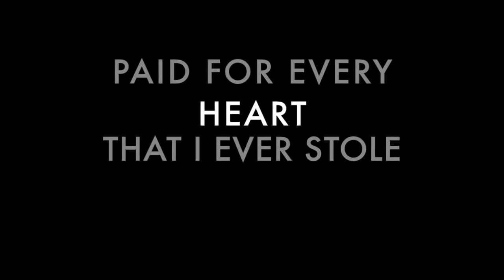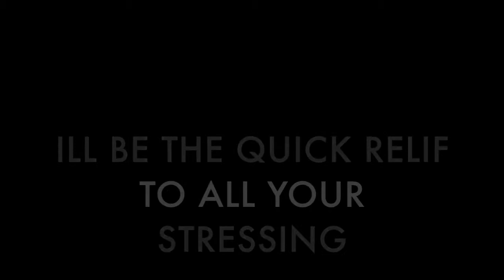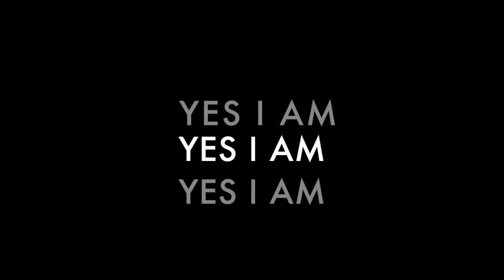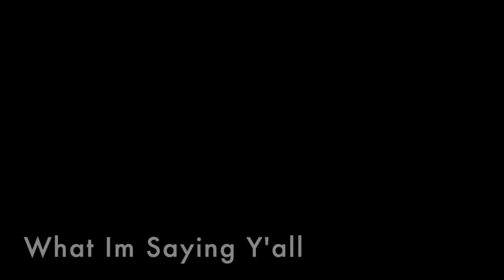The Man | Aloe Blacc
The full lyric video made by Caddy productions.